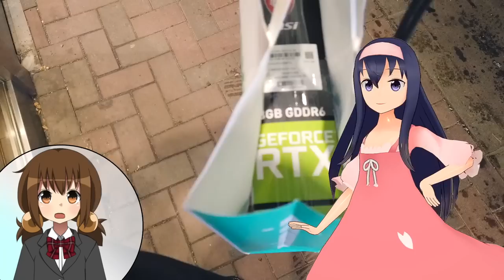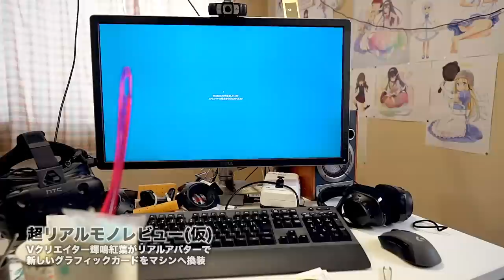今後のためにGeForce RTX2080のグラボを導入しました。【VT_024】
( ﾟдﾟ)つよつよGPUを、ポチってしまった。

●MSI Ventus GeForce RTX2080グラフィックカード

　Breakthrough_ace.輝鳴
●キャラクターデザイン・キービジュアル：
　そらのん
●ルミ・ミレーニア オリジナルキャラクターデザイン：
　なか